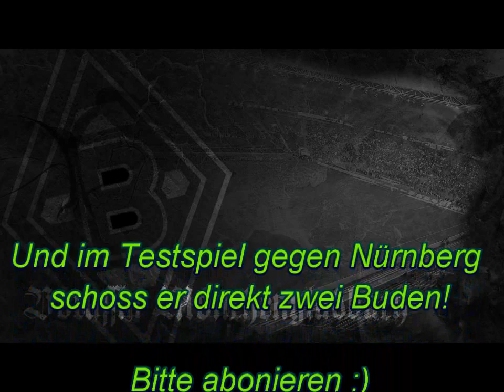Alexander Ring - Welcome to Borussia Mönchengladbach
Wilkommen in Mönchengladbach Alexander Ring!
Er wird bestimmt ein würdiger Nachfolger von Marco Reus!
Leider gibt es noch nicht so viele Videos von ihm.
BITTE ABONIEREN!